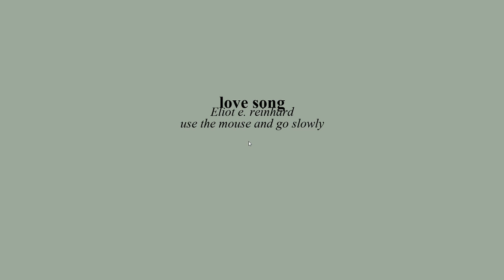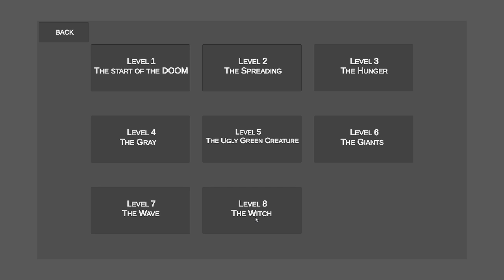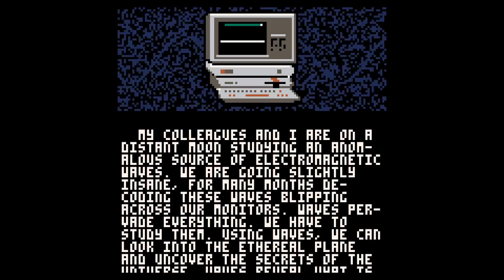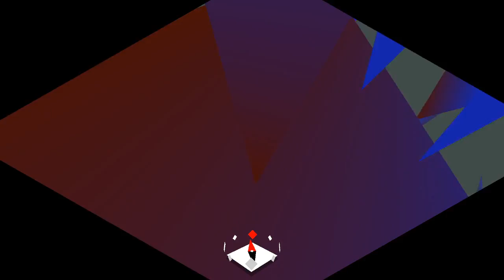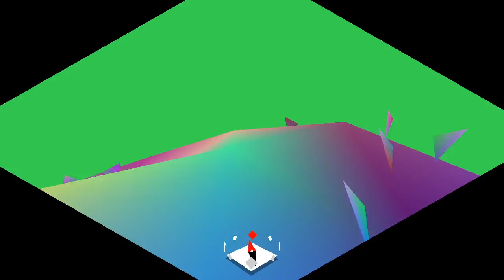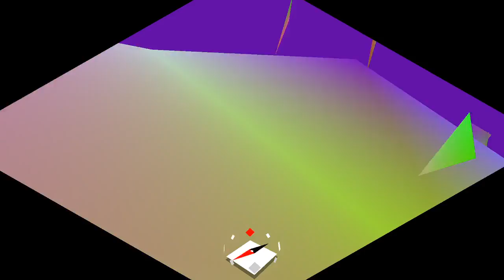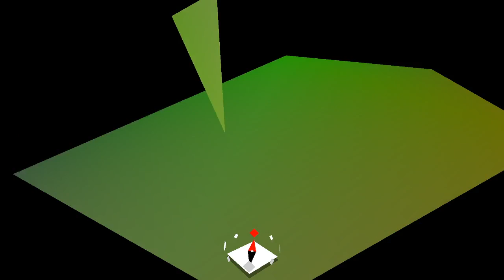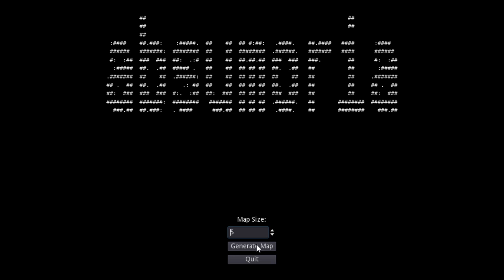[VOD] PROCJAM 2018 Compilation - Part 2 "Cities, Waves, and General Confusion"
Games played in this part:

00:00 Introduction

2:07 love song
6:14 Universia
12:15 Dim City
34:30 PlusWave
43:22 LOC
51:56 SiCoTa N
55:50 Absumoria